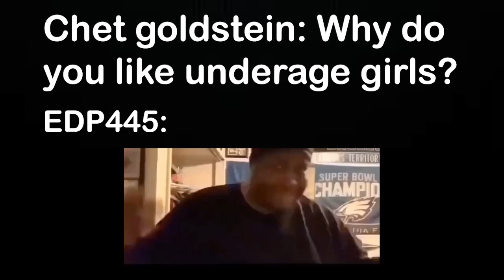EDP445 Defence In Court!